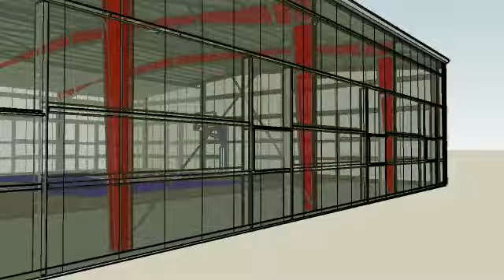Sports Center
80' x 100' x 20'